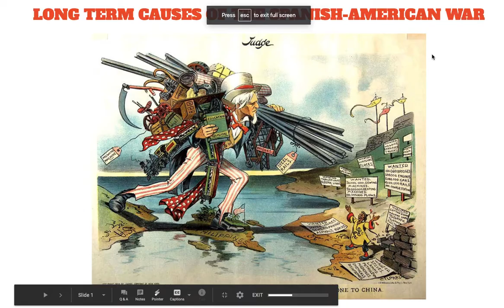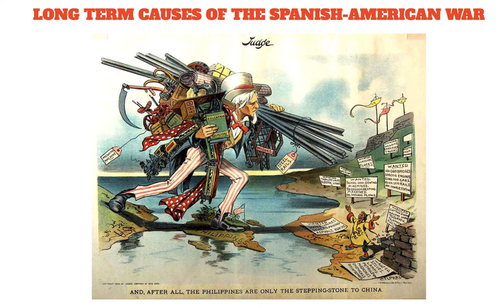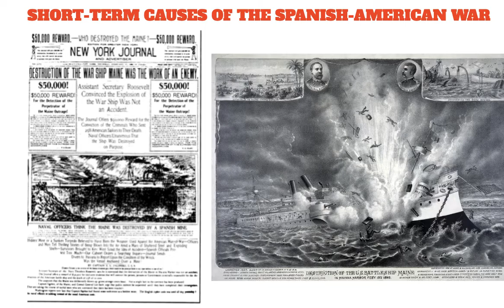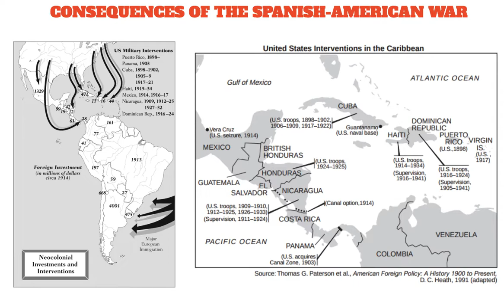APUSH Topic 7.3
AP US History Imperialism